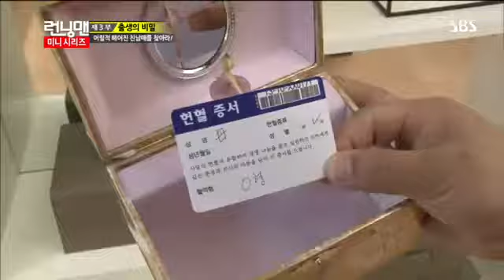런닝맨 미니시리즈 다시보기 12번